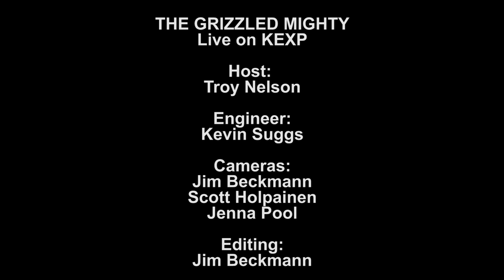The Grizzled Mighty - Work Me Slow (Live on KEXP)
The Grizzled Mighty perform "Work Me Slow" live in the KEXP studio during Audioasis. Recorded June 23, 2012.

Host: Troy Nelson
Audio Engineer: Kevin Suggs
Cameras: Jim Beckmann, Scott Holpainen & Jenna Pool
Editing: Jim Beckmann